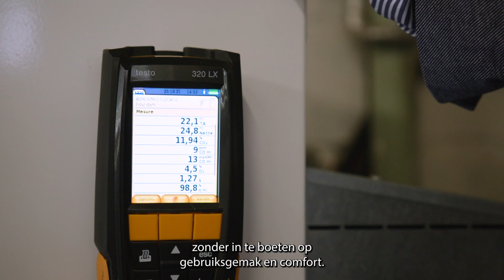in4fuels - Testimonial R33 Felenne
Deze winter werd er bij de eerste gezinnen ‘R33’ brandstof geleverd. R33 is een mengeling van 67% conventionele stookolie en 33% hernieuwbare brandstof. Ze stoten daardoor een derde minder CO2 uit. Koolstofarme brandstoffen, zoals R33, zijn zonder aanpassingen te gebruiken in bestaande stookolietanks en -ketels.